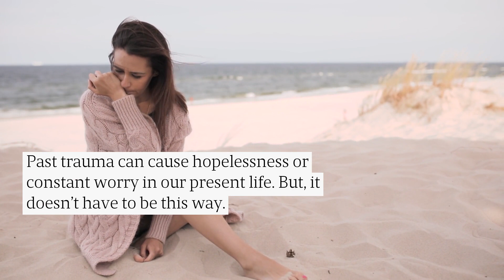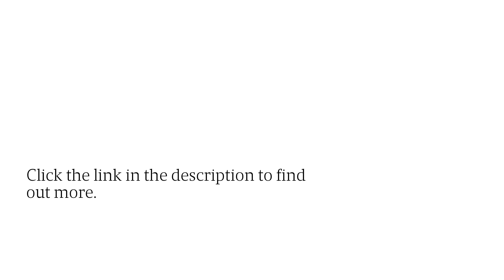Ketamine Therapy For Situational Depression Near Santa Monica: Top Clinic Helps You Find Inner Peace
Struggling to find hope and purpose in life? Shakti Therapy &amp; Healing Services ( near Santa Monica specializes in ketamine-assisted therapy and can work with you to overcome your situational depression for good.